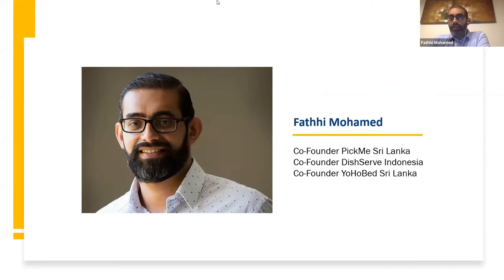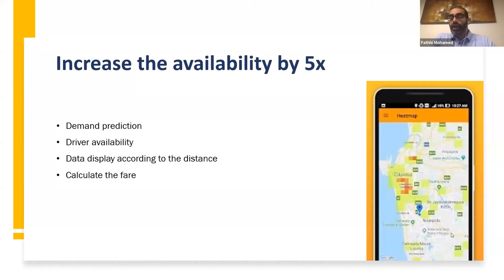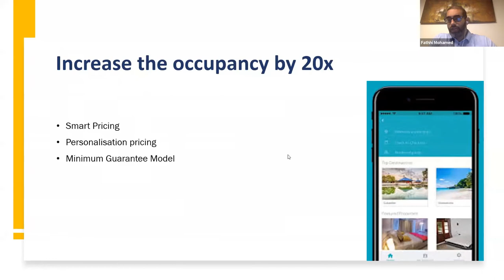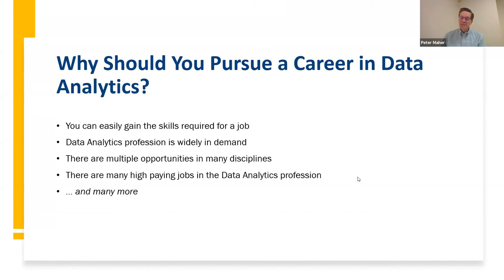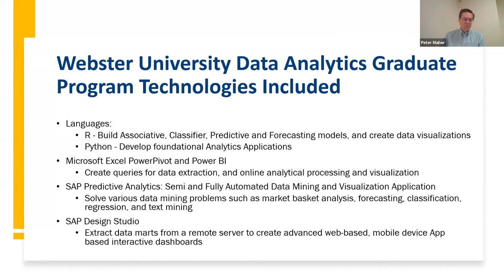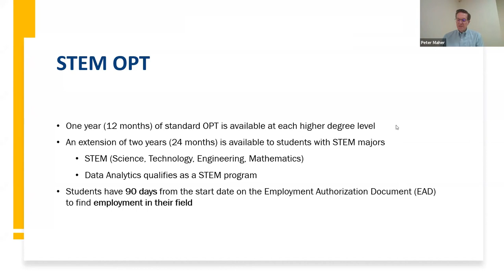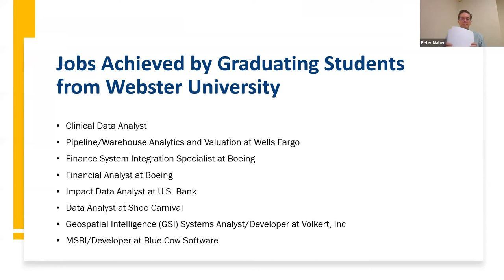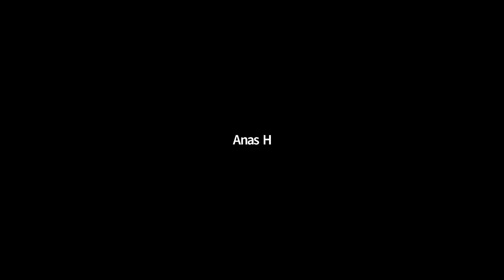InUni Webster webinar session - Data Analytics, Artificial Intelligence and Computer Science